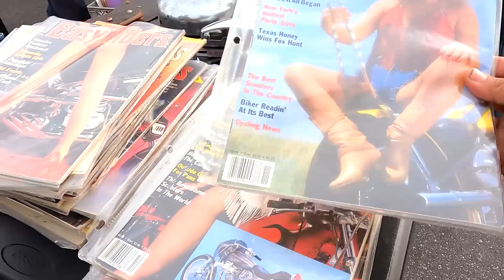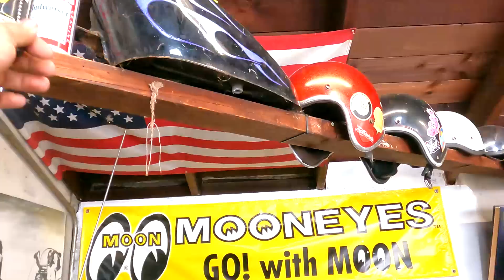#368 - February Cycle Swap 2024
022524 - One thing we've learned about the So Cal Cycle Swap Meet is that sometimes you walk away with nothing when you're looking for something/ But whenever you're not looking for something, you come home with a microwave.